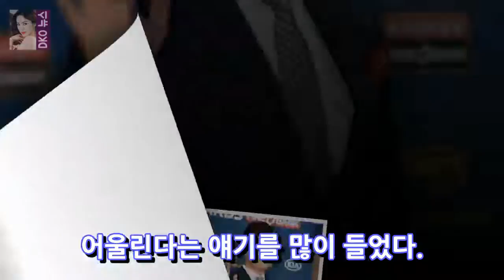[2017 GG] 강민호 삼성 이름에 어울리는 선수가 될 것OSEN = 삼성동 최경래 강민호 DKO 뉴스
OSEN = 삼성동 최경래] 강민호는 삼성에 적응을 마쳤다는 것을 확인했다. 강민호 (Kang Min Ho)는 13 일 코엑스 강당 (COEX Auditorium)에서 열리는 2017 Tire economic organization KBO League Golden Gloves상을 수상했다. 포수로 지명 된 강민호. 그는 올해 1 백 30 경기에서 평균 타율과 22 홈런 68 타점을 기록하며 승리 할 것으로 보인다. 마찬가지로 그는 1032 년 2-3 이닝 동안 가장 단순한 포수가되어 백만표를 돌파했다. 인공 플레이어에 비해 승리 기여 (갈등) 안에 포수이기도합니다.
[2017 SBS 엔터테인먼트 그랑프리] Miu fowl어머니 Benjus 올바른 목표 ... 6 와우 미 (OSEN = 정규원 기자) 2017 SBS 즐거움 DKO 뉴스:
[SBS 엔터테인먼트 어워드] 유재석 하늘의 왕국 엠씨 존재 - 큰 이름 통계 이미지 = SBS 어뮤즈먼트 목표 디스플레이 화면 SBS 레저의도를 잡는다유재석은 DKO 뉴스:
[MBC 연기 ①] 김상중 × 역 행성 처방 .. 윤경상은 OSEN = Park Soyoung 기자의 가장 효과적인 질문 중 하나이다. 목표는 역행 (retrogr DKO 뉴스:
[SBS 엔터테인먼트 대상] 대상정석진 왕조의 지속적인 정- 유명한 남녀 뉴스 이미지 = 2017 SBS 레저 대상방송인 정석진과 SBS 발 녀석 DKO 뉴스:
[LG의 개회식] 김현수 수입이 수입에 충분할 것 같지 않아. (OSK = 한용섭) LG 남자 김현수 (29) LG 듀얼 DKO 뉴스: